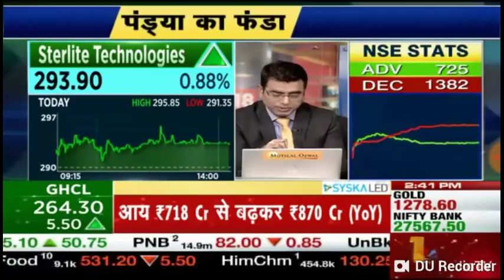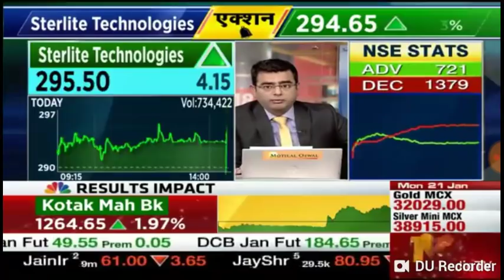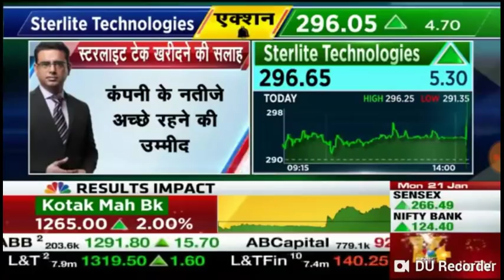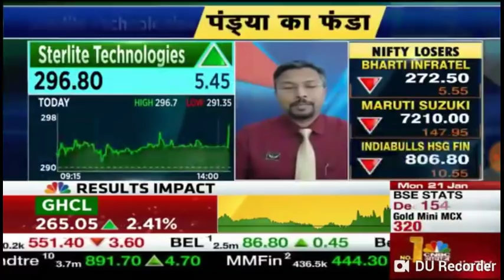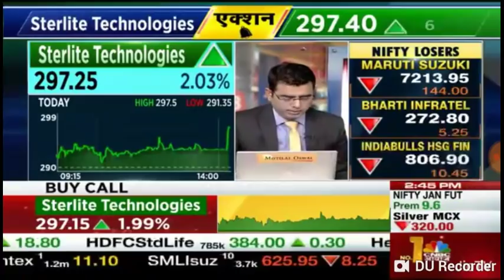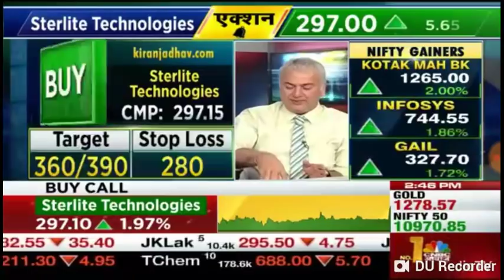Pandya ka Funda stock 'Sterlite Technologies' and Prakash Diwan given views on 21 Jan 19 at CNBC Awa